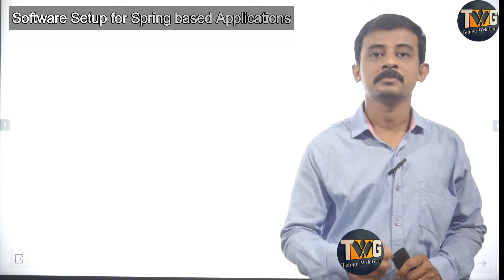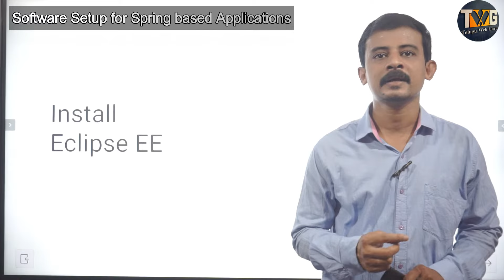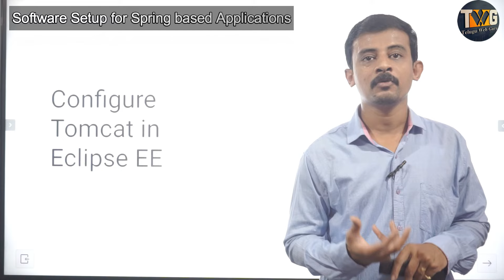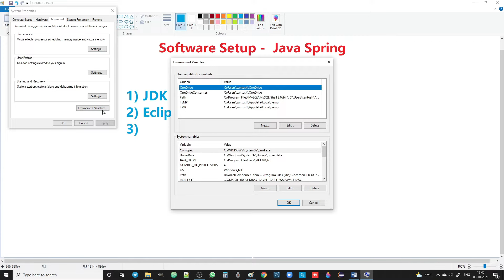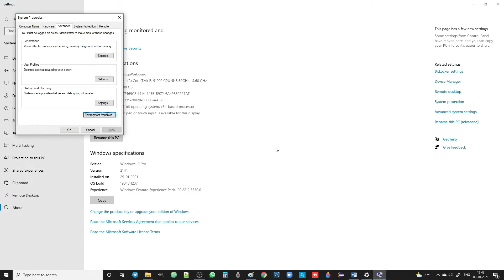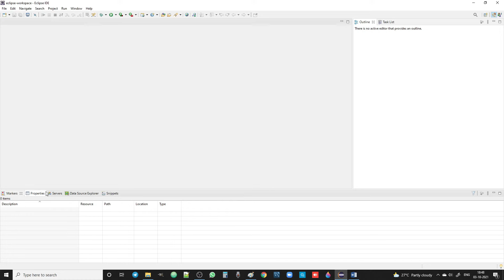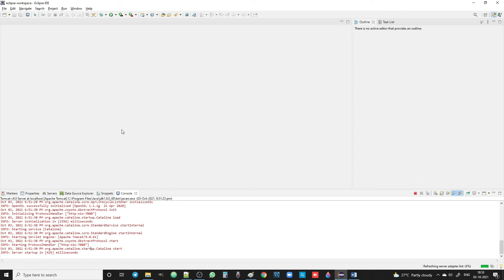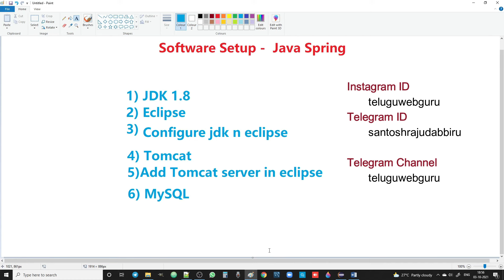Software setup for java spring | telugu web guru | twg | Java Spring in telugu part 2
This video explains software setup required to implement spring based web applications.